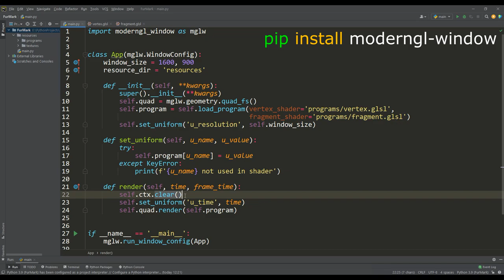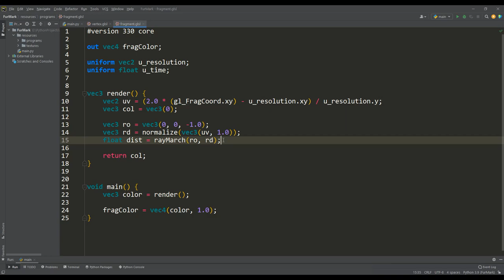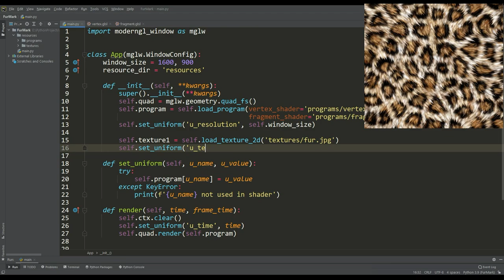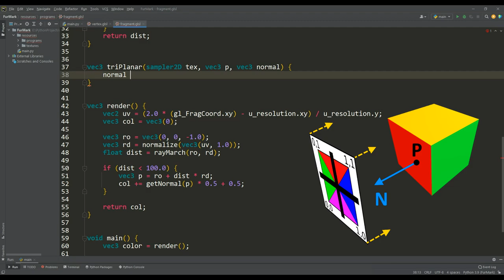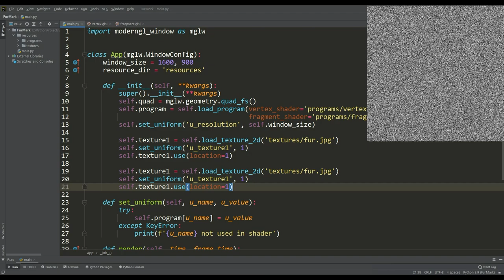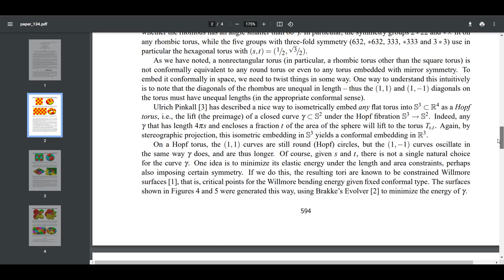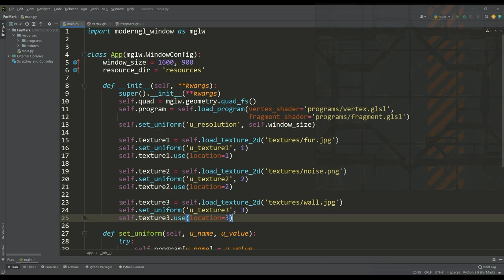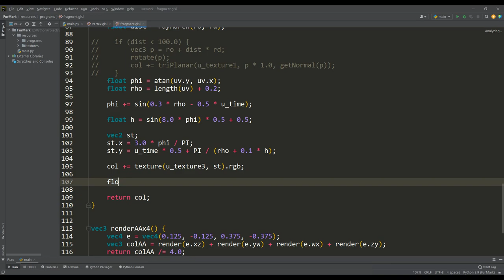Procedural FUR Generation. GPU Furmark Clone.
OpenGL 3D Tutorial on creating a FurMark GPU stress test. In this video, the visual component of the FurMark test is created (3D Hairy Donut) using the Ray Marching technique (sphere tracing) using Python and OpenGL (module ModernGL)